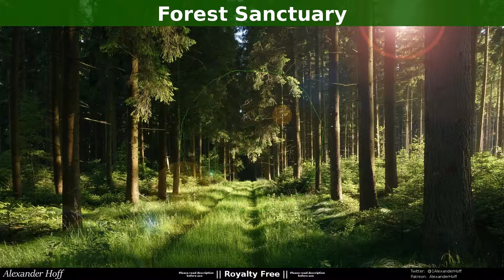Happy Relaxing Music - Forest Sanctuary | Royalty Free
A very short and simple track I made like a year ago. I was gonna use it in the forest section of my Minecraft map "The Wall 2", but I never did...

Title: Forest Sanctuary

License
This music is royalty free and you are free to use it anywhere you like, even commercially. But you have to give credit. If you're going to use it in a YouTube video just paste the following text in the description of your video: